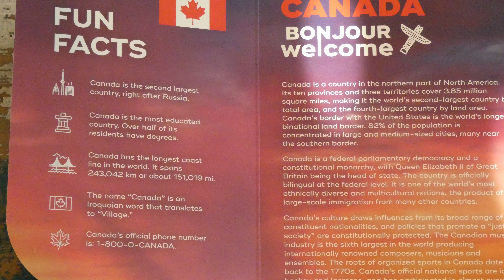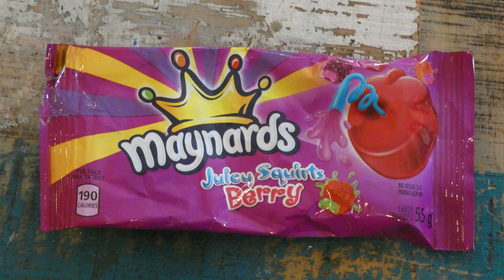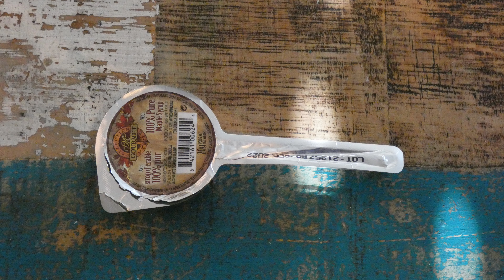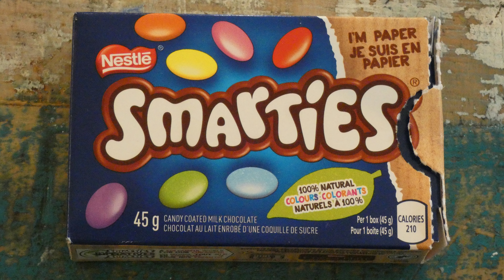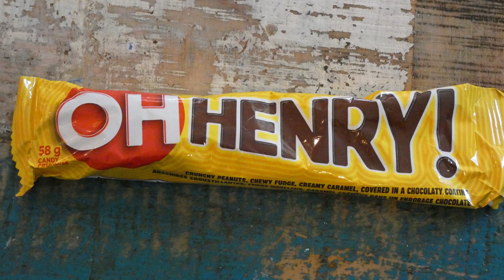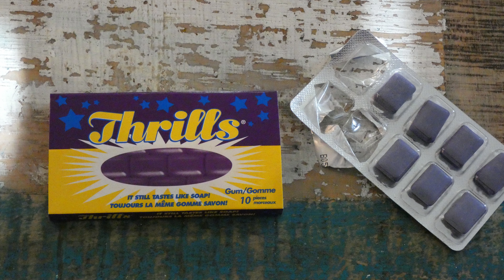September Snack Crate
It's another Snack Crate!!!

SnackCrate.com